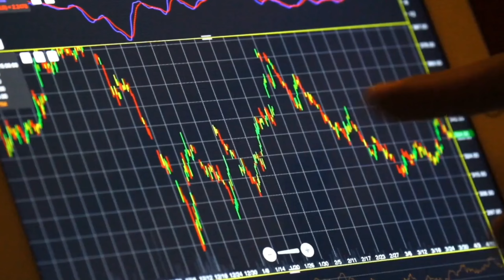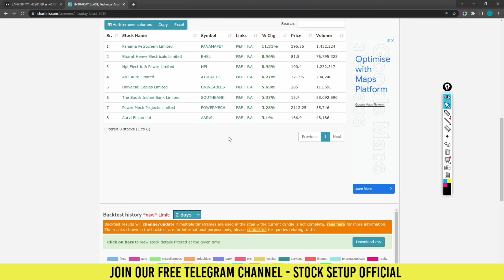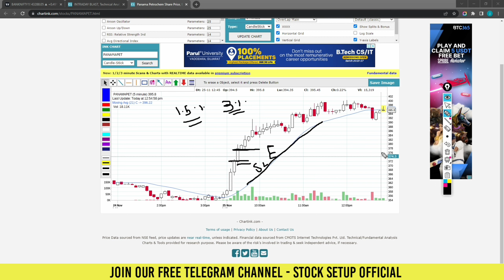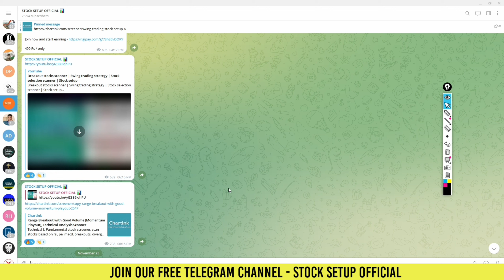Intraday trading strategy | Chartink scanner | Stock setup